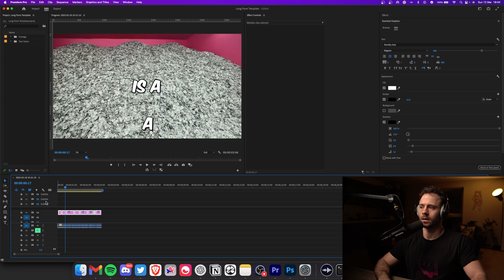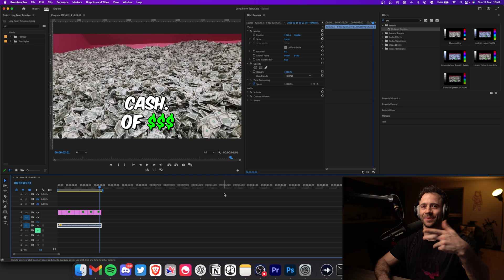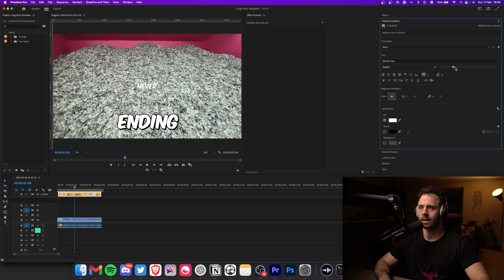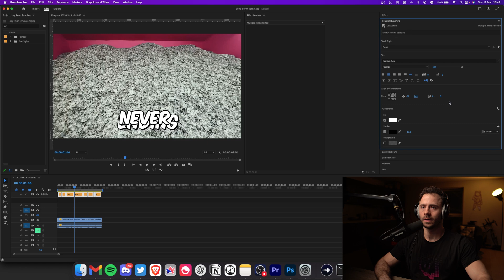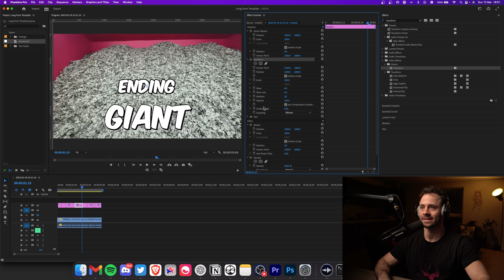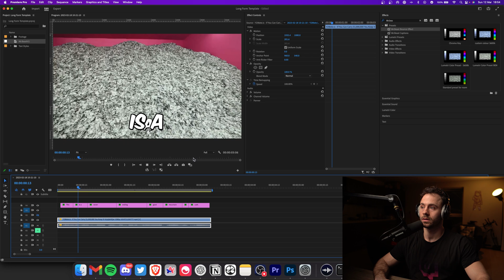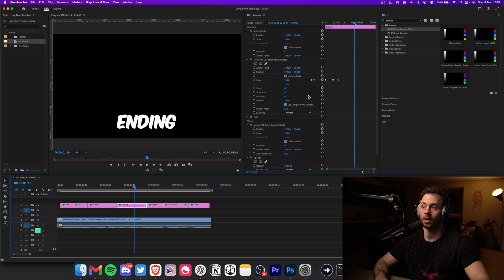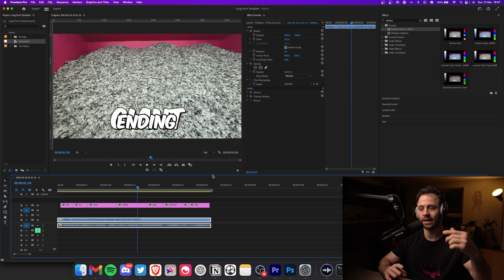Fastest Way to Create CAPTIONS with a BOUNCE Effect in Premiere Pro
This tutorial shows you the quickest way to create captions in Premiere Pro with a bounce effect.